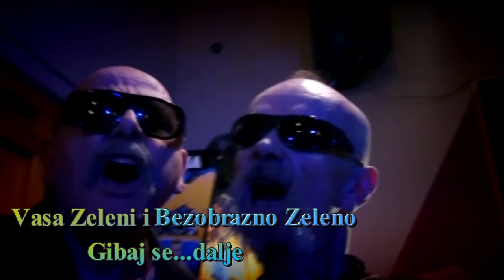Bezobrazno Zeleno Gibaj se...dalje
Vasa Zeleni
Djidji Zeleni
BoBa Orlic